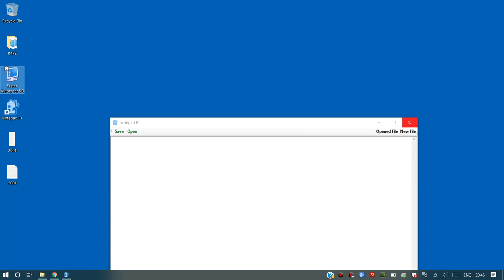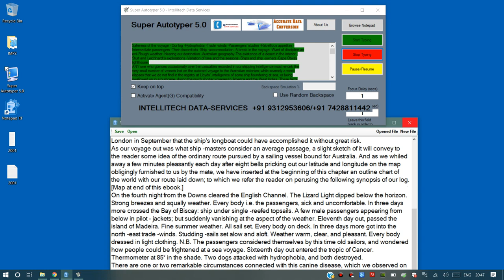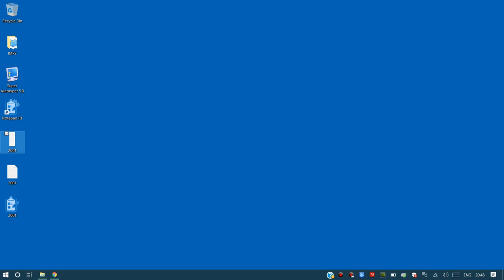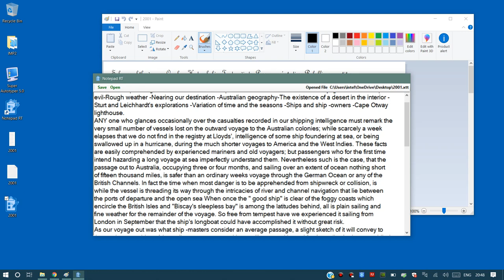RT Notepad Conversion Software, RT Notepad ++ (JPEG TO RT NOTEPAD) .xtt .wrt conversion/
We provide all type of software for Data Entry and Data processing.
RT Notepad
.dtt
.XTT
.xtt
.wrt
Notepad RT ++
Notepad RT V2
Notepad RT Version 2
Epub Notepad
.dxt
Notepad RT++ Auto Typer Software
Notepad RT++ Auto Typing Software | Notepad RT++ Copy Paste | Notepad RT++ Auto Typer
Intro
Notepad RT jpeg image to notepad conversion process
Notepad RT auto typing process
NotePad_RT++ | RTX++ | NotePad_RTX++ | How To Convert Data Entry Cursive Image To Editable Text NotePad and MS Word With 100% Accuracy | Image To Text Conversion | Image To Text Converter
Image To Agent, Agent(G) Conversion.